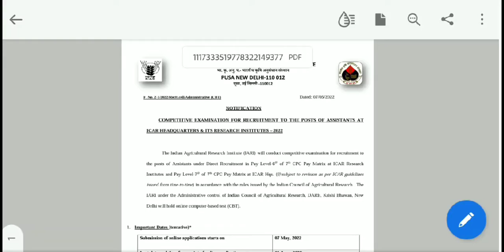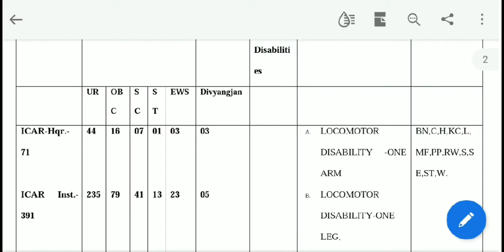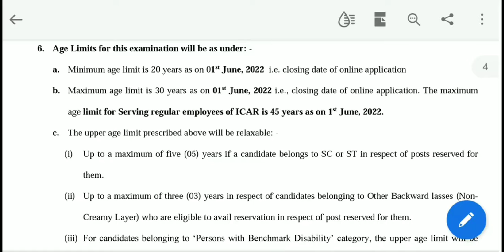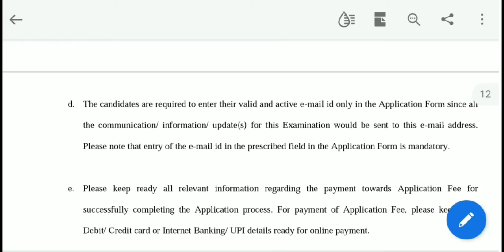462 Assistant Post | Any Degree Apply | Last Date 21.06.2022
Download PDF